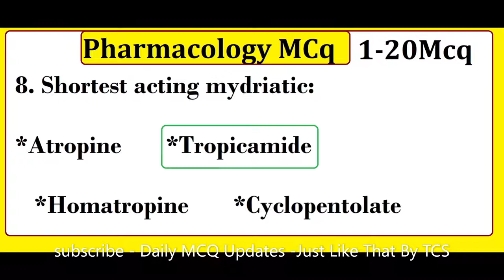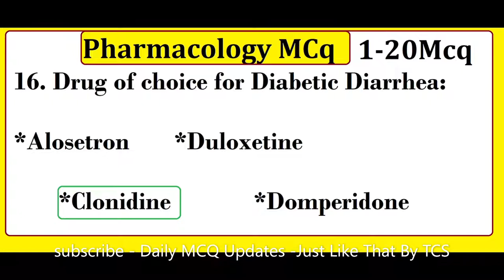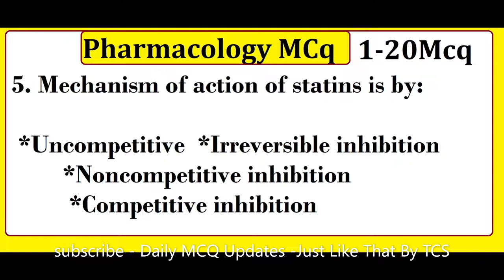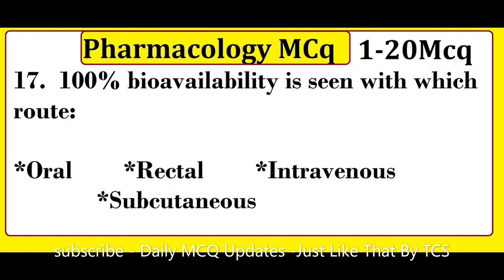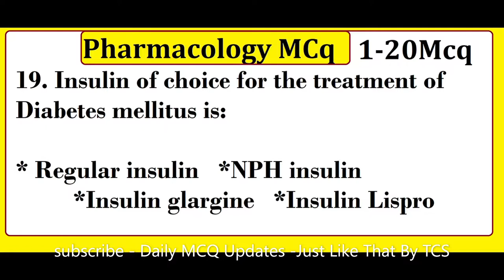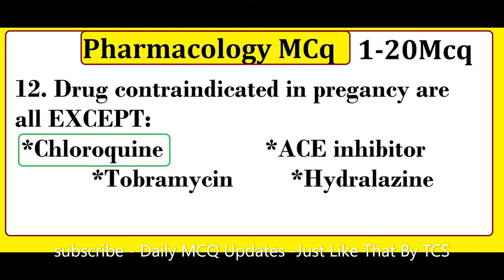Pharmacology20MCQ MCQMARATHON PharmaMCQ QuickRevise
Here in this session, Pharmacology 20MCQ is shared. Each day 10 Mcq will seem to be a simple approach but a task to complete 100Mcqs  finished in 10 videos, so keep following videos at this channel. Try it.